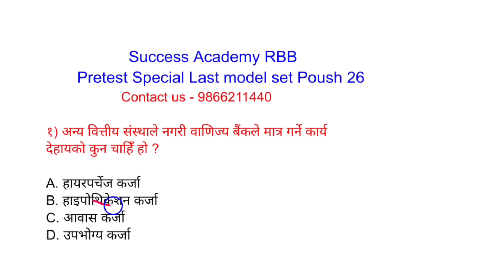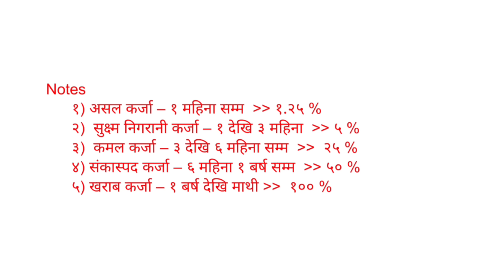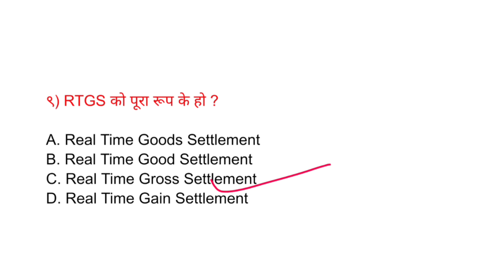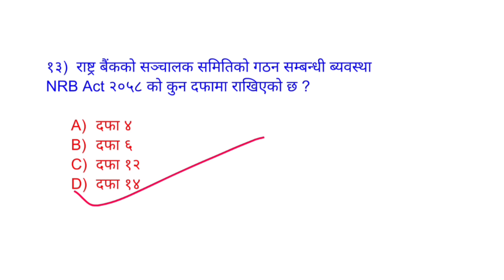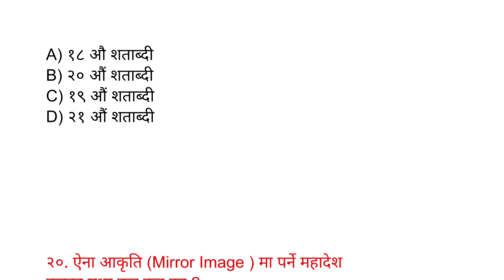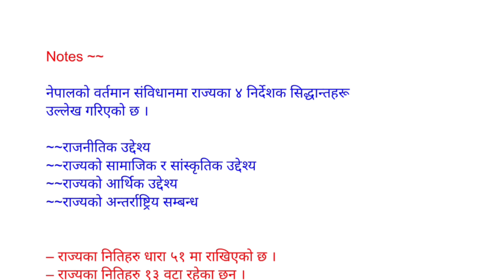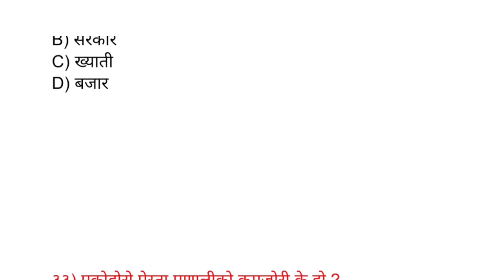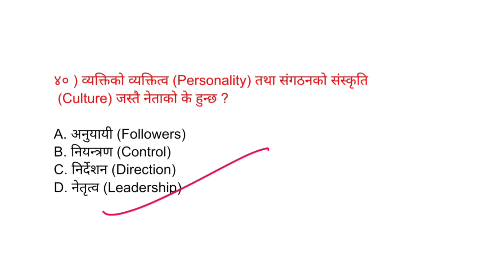Success Academy अन्तिम Class || RBB Pretest last class || Exam tips || by teacher Prem jii || पुष २६